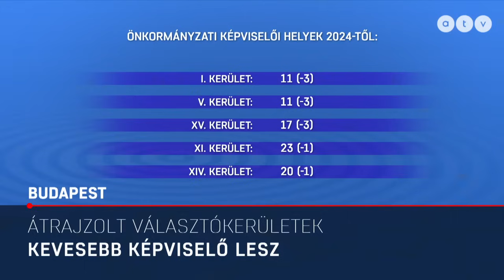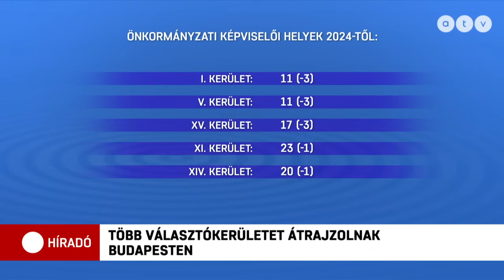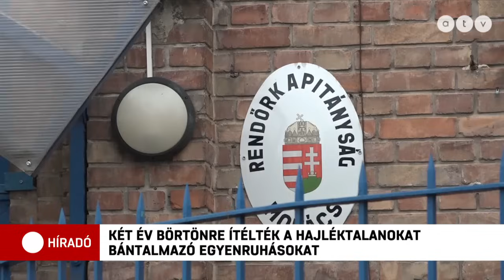Híradó - 2023.10.18. (teljes adás)